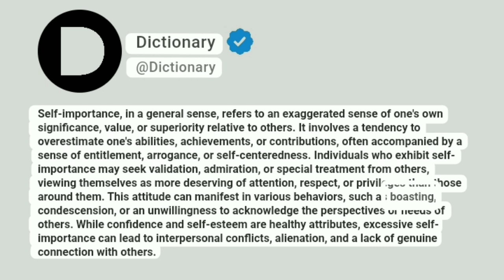Self-importance Meaning In English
Self-importance, in a general sense, refers to an exaggerated sense of one's own significance, value, or superiority relative to others. It involves a tendency to overestimate one's abilities, achievements, or contributions, often accompanied by a sense of entitlement, arrogance, or self-centeredness. Individuals who exhibit self-importance may seek validation, admiration, or special treatment from others, viewing themselves as more deserving of attention, respect, or privileges than those around them. This attitude can manifest in various behaviors, such as boasting, condescension, or an unwillingness to acknowledge the perspectives or needs of others. While confidence and self-esteem are healthy attributes, excessive self-importance can lead to interpersonal conflicts, alienation, and a lack of genuine connection with others.